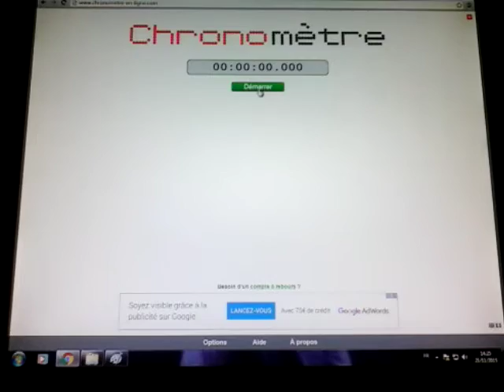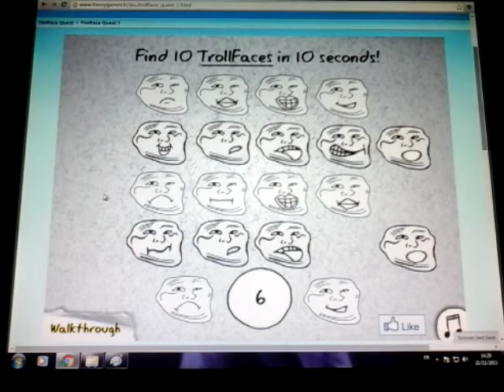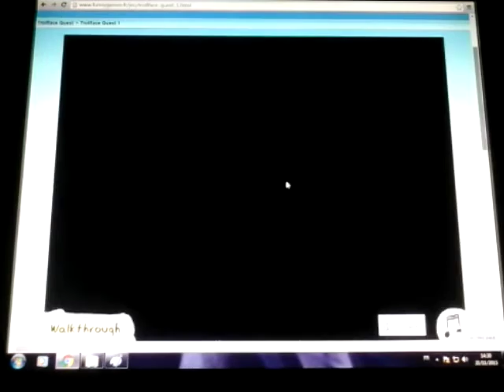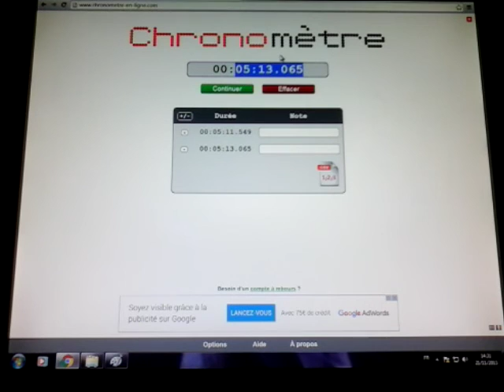TROLL FACE GAME | RECORD DU MONDE DE RAPIDITÉ | 40 abonnés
Yop tout le monde aujourd'hui vidéo d'info ,

Record du monde le plus rapide du jeu TROLLFACE QUEST .
                            En 5minutes et 13 sec

Chaines communautaires : COD QG , OnlyGekkTV

Lâcher un LIKE c'est la récompense .
Lâcher un commentaire .
Bonne vidéo c’était Mr Nitrox           /